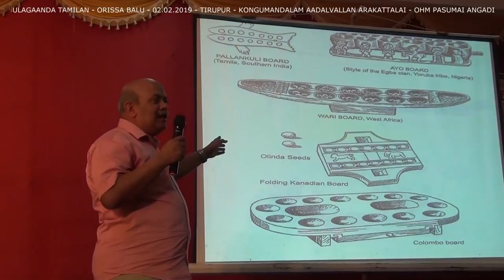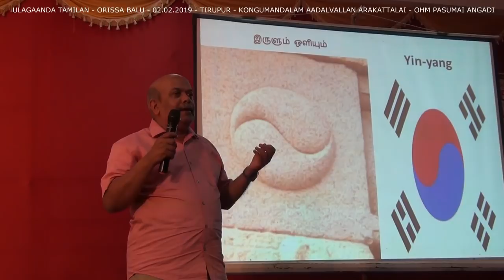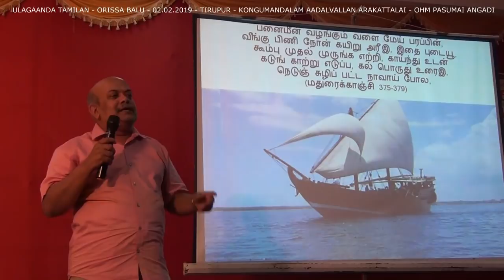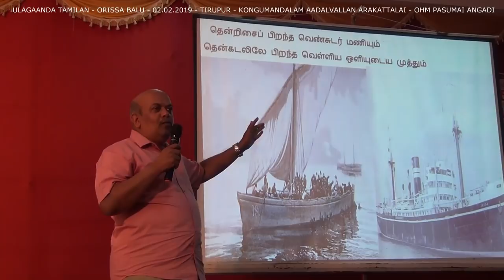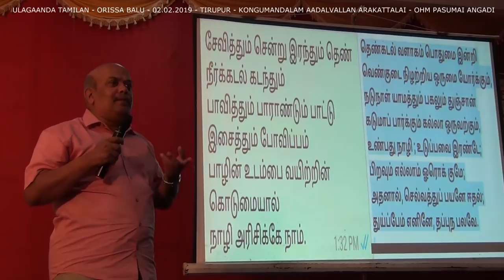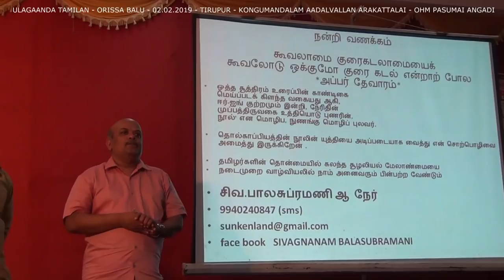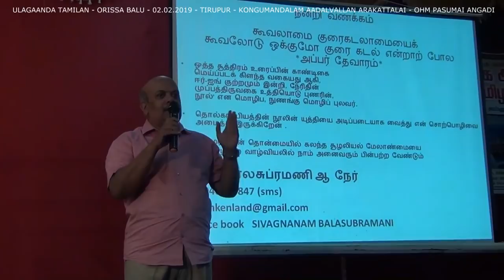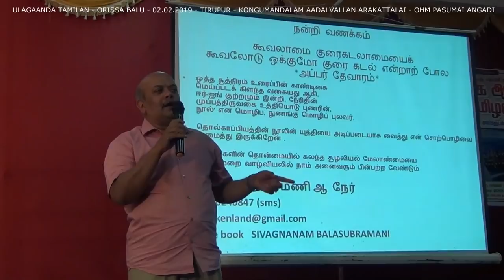Orissa Balu - Ulanganda Tamilan 07 - Ruler of the World - உலகாண்ட தமிழன் 07 - ஒரிசா பாலு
Prog conducted by Kongumandalam Aadalvallan Arakkattalai - Tirupur  and Ohm Pasumai Angaadi - Tirupur